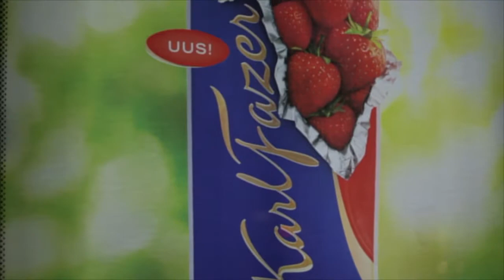Серце Дженніфер - Band Youth Festival (Live DVD)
Перед вами Live концерт группы "Серце Дженніфер" отснятый весной 2012 года в городе Кураассаре (Эстония), где ребята были хедлайнерами фестиваля Band Youth Festival.